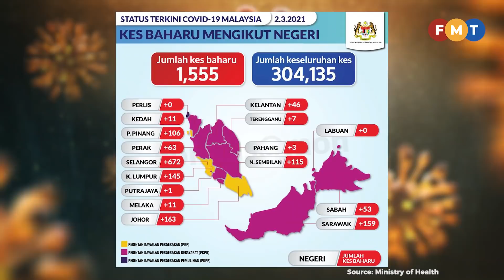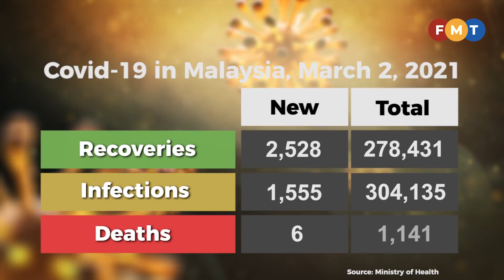Covid-19 numbers as at March 2, 2021